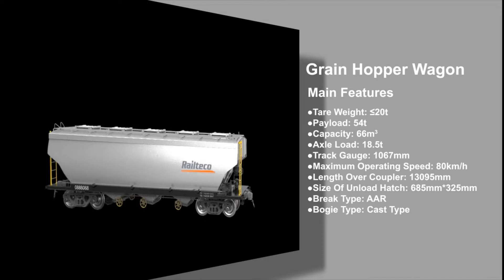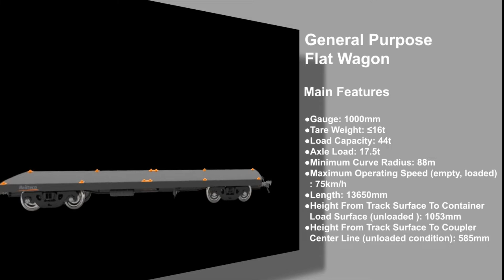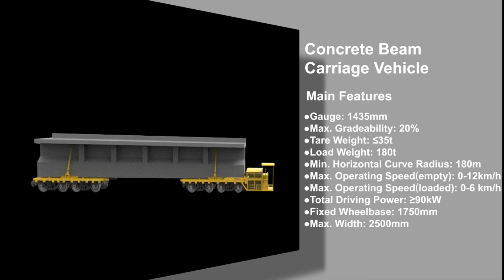Railteco Products Collection: Vehicle